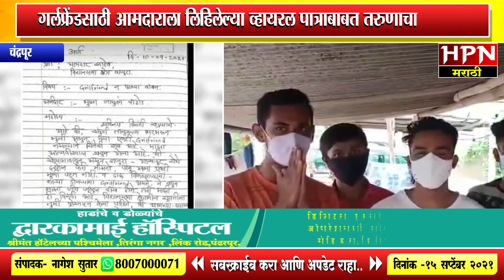गर्लफ्रेंडसाठी आमदाराला लिहिलेल्या व्हायरल पत्राबाबत तरुणाचा खुलासा | Letter to mla for girlfriend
आपल्याला मुलगी पटत नाही, गर्लफ्रेंड (Girlfriend) हवी आहे यासाठी आतापर्यंत लव्ह गुरूचा सल्ला घेतल्याचं आपण ऐकलं आहे. पण एका तरुणाने थेट आमदाराला पत्र लिहिलं (Letter to mla for girlfriend) जे सोशल मीडियावर तुफान व्हायरल झालं होतं.
अखेर तो तरुण आता सर्वांसमोर आला आहे. गर्लफ्रेंडसाठी आमदाराला लिहिलेल्या त्या पत्राबाबत त्याने धक्कादायक खुलासा केला आहे.
खरंतर ज्या तरुणाच्या नावाने हे पत्र लिहिण्यात आलं त्यालाचा या पत्राबाबत काही कल्पना नव्हती.

भूषणच्या मित्रांनी हा सर्व प्रताप केला होता. त्याच्या मित्रांनी ही कबुली दिली आहे. तसंच भूषणने आमदारांची माफीही मागितली आहे. हे गमतीने हे पत्र लिहिण्यात आलं होतं, जे व्हायरल झालं.
आमदार सुभाष धोटे यांच्या कार्यकर्त्यानी या तरुणाला शोधून काढल्यावर आ. धोटे यांनी गावाला भेट देत ग्रामस्थ आणि युवकांशी संवाद साधला.